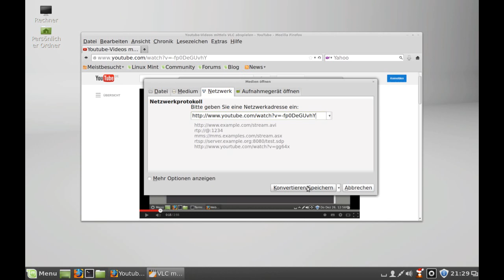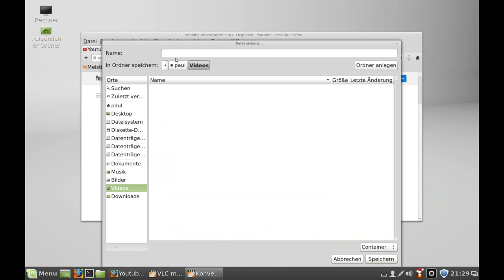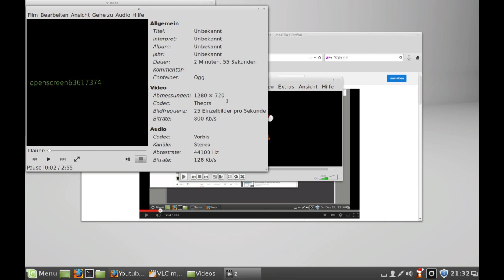Youtube-Videos mittels VLC herunterladen (speichern und konvertieren)